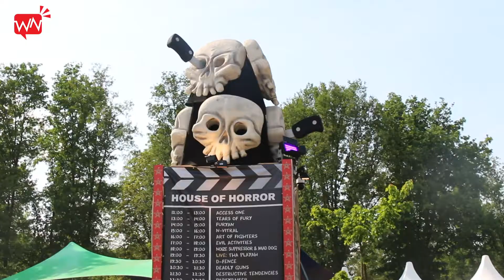Emporium Hollywood helemaal top!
Op zaterdag 26 mei 2018 was het Emporium Hollywood op De Berendock. De 14e editie van Emporium was voor de 30.000 festival bezoekers helemaal top! Wij gaan volgend jaar ook voor 2 dagen fun!